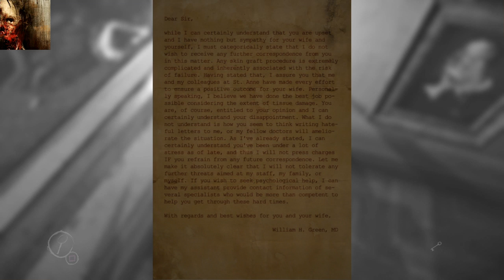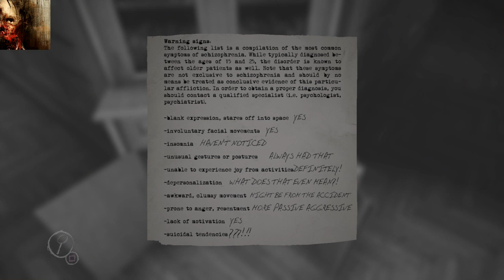Darknite883 plays layers of fear part 4